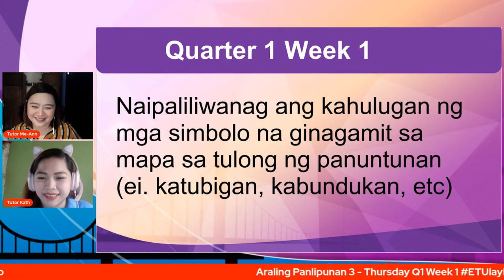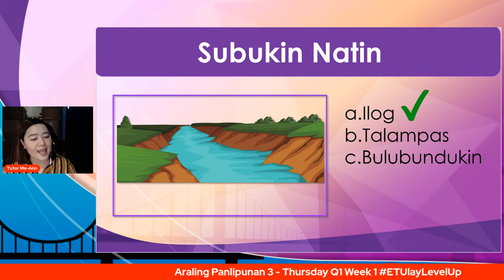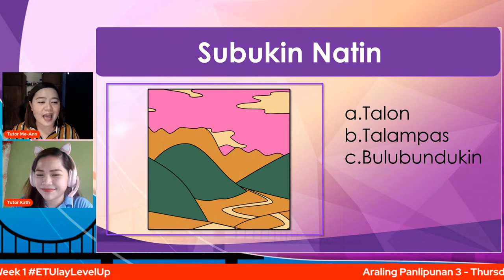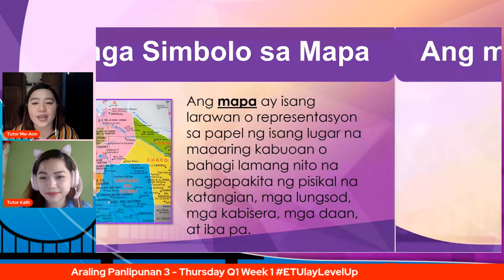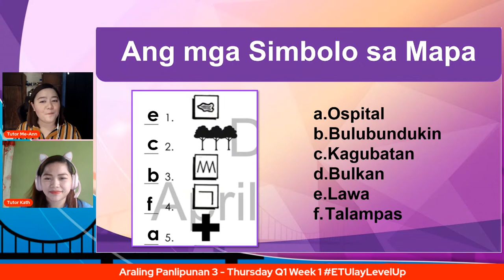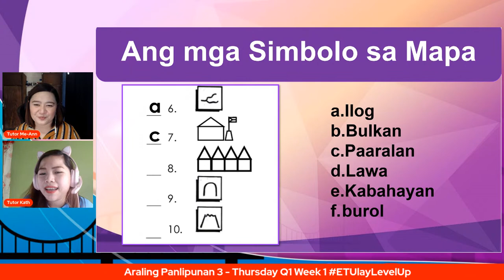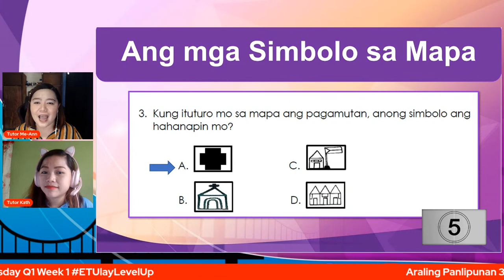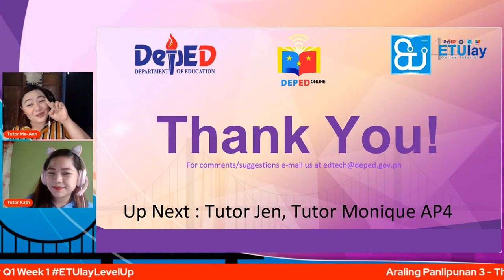Araling Panlipunan 3 - Thursday Q1 Week 1